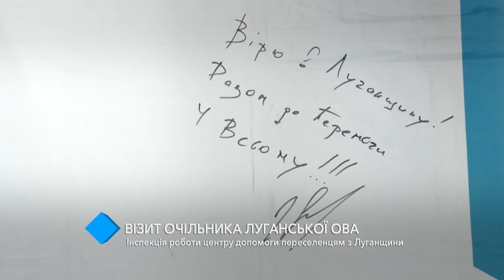Візит очільника Луганської ОВА: інспекція роботи центру допомоги переселенцям з Луганщини